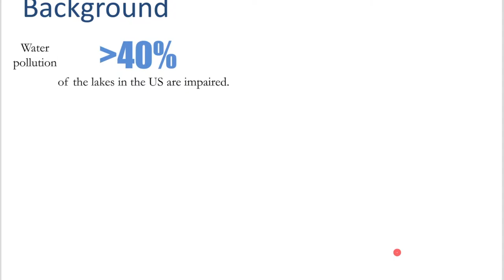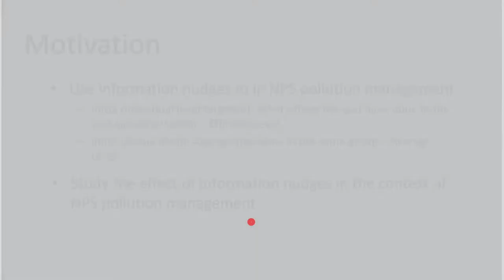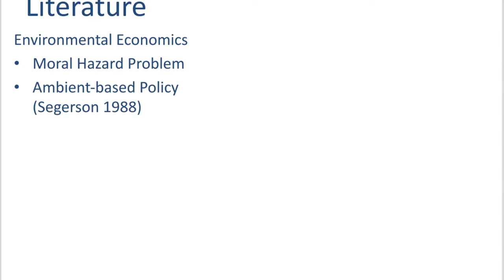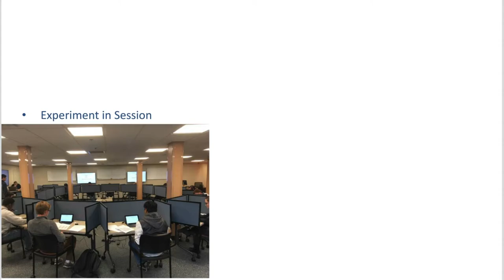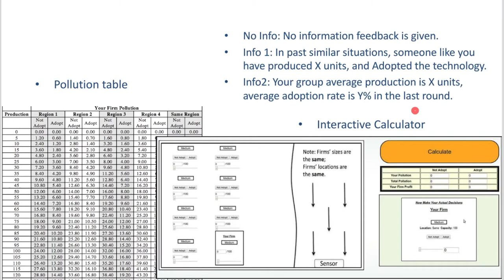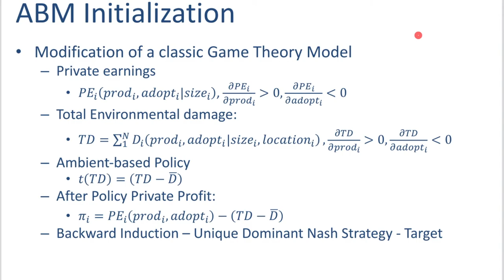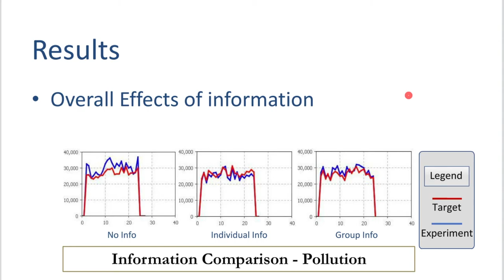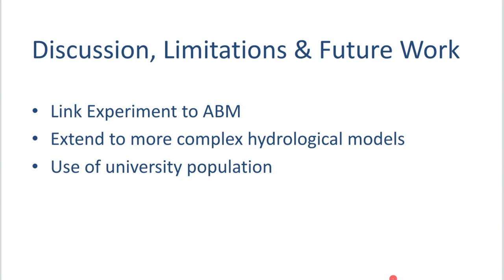Agent-Based Modeling Webinar (06282017) - Shang Wu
Simulating Heterogeneous Farmers under Different Policy Schemes - from Experiment to Agent Based Modeling

Shang Wu*, Asim Zia, Mengyuan Ren, Kent Messer

* Presenting Author: Shang Wu is a PhD student in Economics at the University of Delaware and will be graduating in August, 2017. He also holds an M.S. in Statistics and an M.S. in Ag & Resource Economics both from the University of Delaware. He works as a research assistant in the Center for Experimental and Applied Economics at the University of Delaware. His relevant research interest lies in integrating experimental economics and agent-based modeling to incorporate bounded rationality or even simple heuristics in human decision making into the agent decision rules.